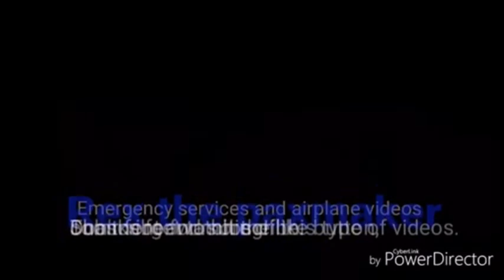911 First Responders- Emergency 4 London mod Ep.4 air ambulance called to bus accident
911 First Responders '
Emergency 4
London mod Ep.4
Air ambulance called to bus accident

London air ambulance called to traffic accident involving bus.

Intro/outro music is by my little brother pax.